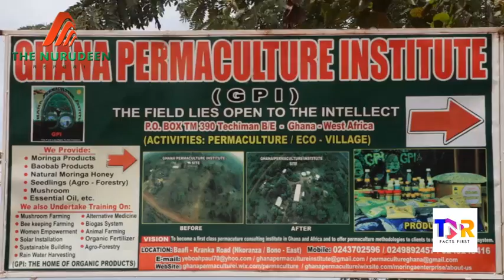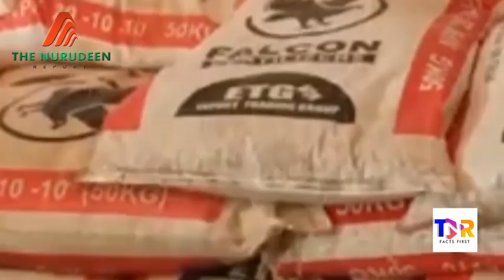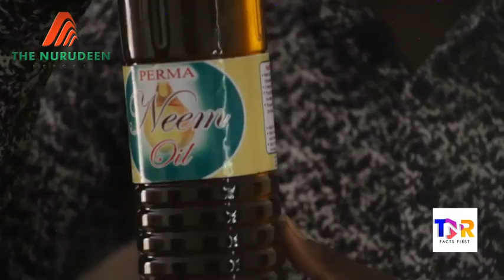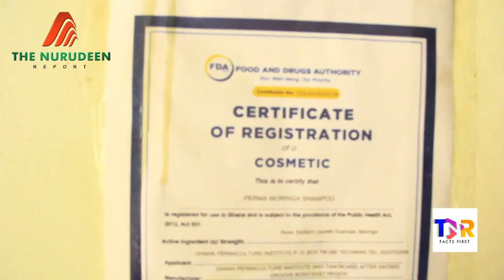Permaculture: Sustainable farming for future